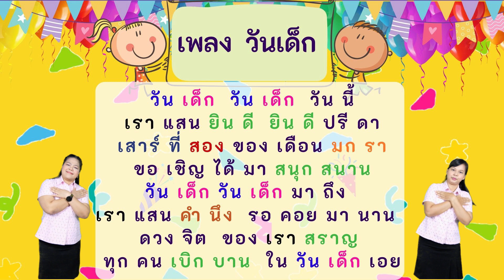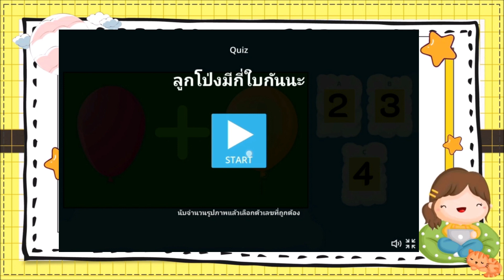หน่วยวันเด็ก วันครู เรื่องคำขวัญวันเด็ก